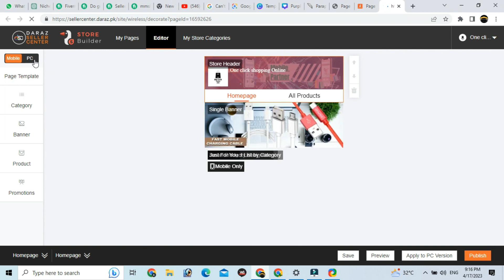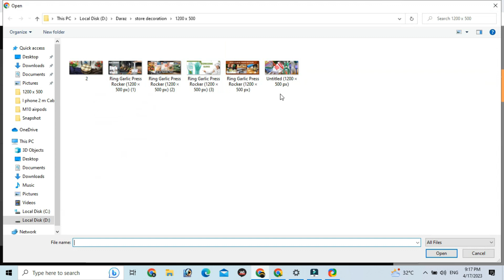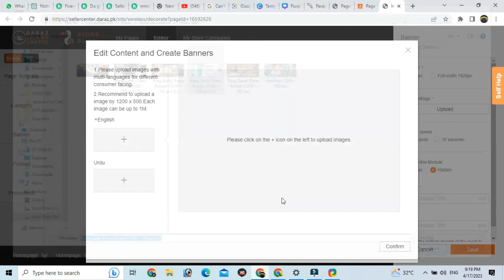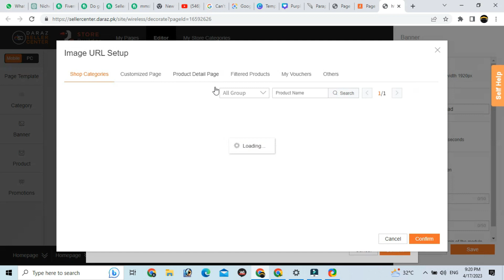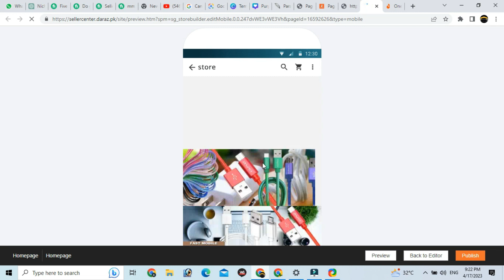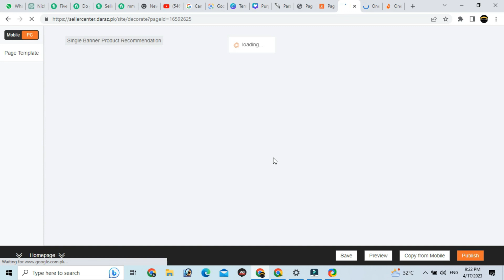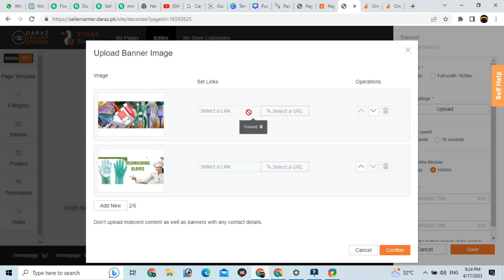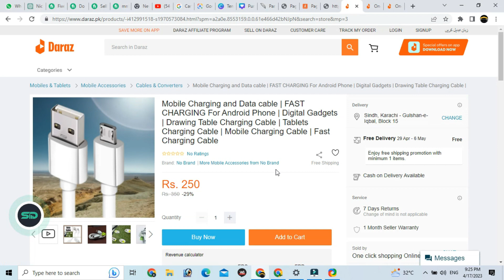How To Create Daraz Store Banner | Daraz Store Pr Banner Kaise Lagaye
🚀 Elevate your Daraz store's visual appeal with a captivating banner! In this tutorial, we'll walk you through the step-by-step process of creating a stunning Daraz store banner that will grab attention and leave a lasting impression on your customers.

🎨 Whether you're a seasoned Daraz seller or just starting out, having an eye-catching store banner is crucial for attracting potential buyers. Join us as we guide you through the entire process, from selecting the right dimensions to incorporating engaging visuals and promotional elements.

🔍 What You'll Learn:
1️⃣ Choosing the Right Dimensions: Discover the optimal dimensions for your Daraz store banner to ensure a professional and polished look.

2️⃣ Designing Your Banner: Learn how to use simple yet effective design techniques to create a visually appealing banner that aligns with your brand identity.

3️⃣ Adding Text and Promotions: Explore the art of incorporating compelling text and promotions to convey your message and entice customers to explore your store further.

4️⃣ Uploading Your Banner: Follow the easy steps to upload your newly created banner to your Daraz store and make a lasting impression on your visitors.

🛍️ Boost your store's online presence and increase sales by mastering the art of creating an attention-grabbing Daraz store banner. Watch the tutorial now and give your store the visual boost it deserves!